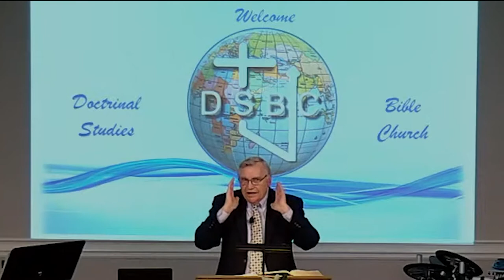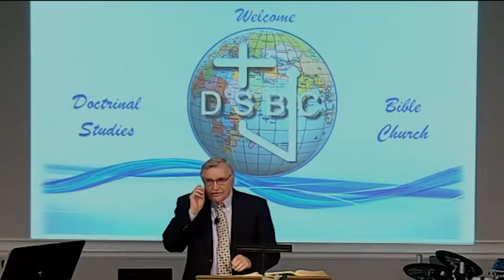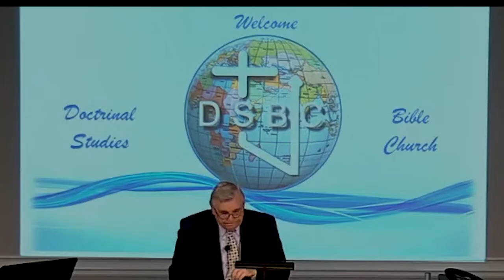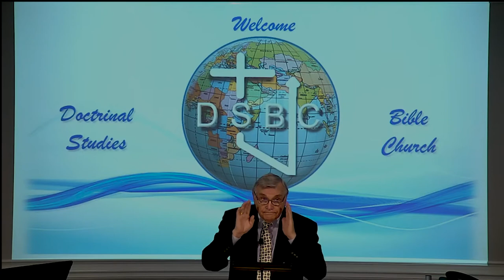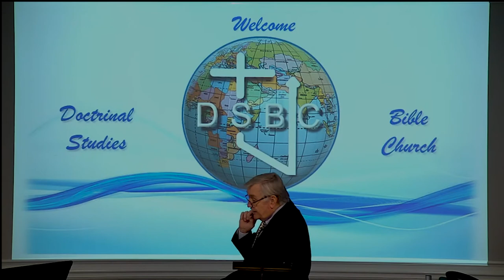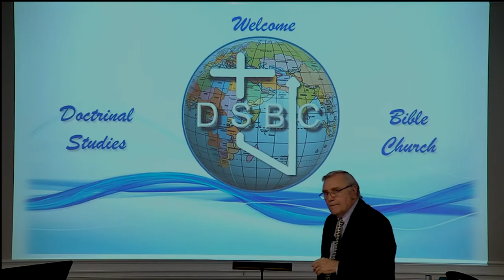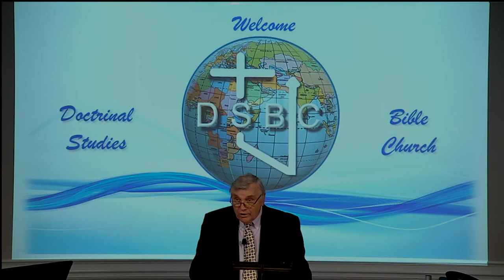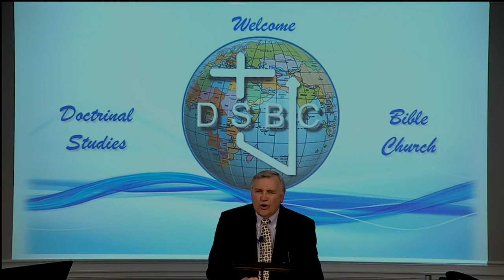DSBC - Ron Adema - Book of 1st Thessalonians - Be Alert and Sober Minded - 06/27/2021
Series: Book of 1st Thessalonians

Lesson: Be Alert and Sober Minded

Text: 1 Thess 5:5b-11